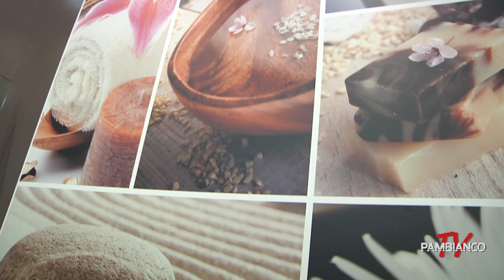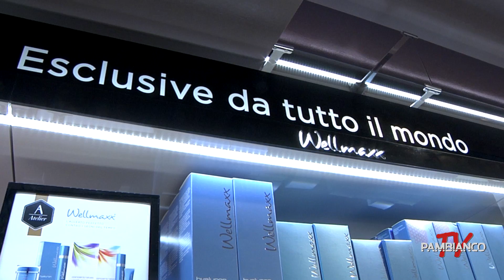Limoni lancia la beauty lounge a Milano